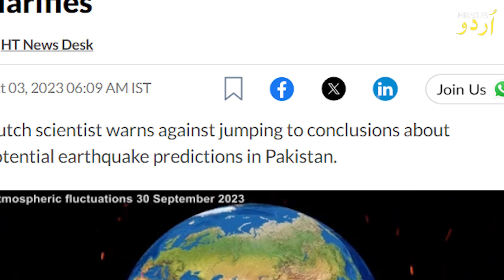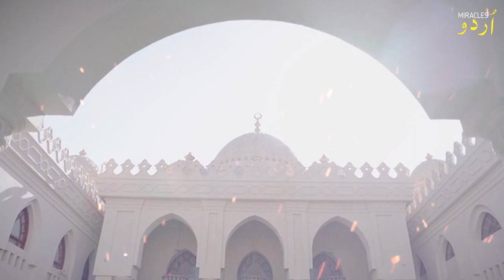Dutch scientist prediction is True - Wohi howa jis ka dar tha